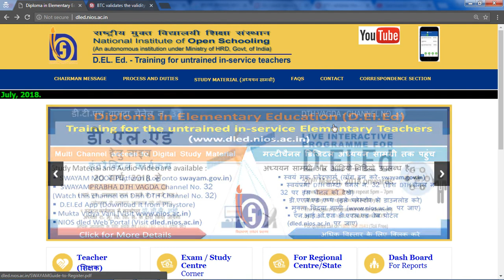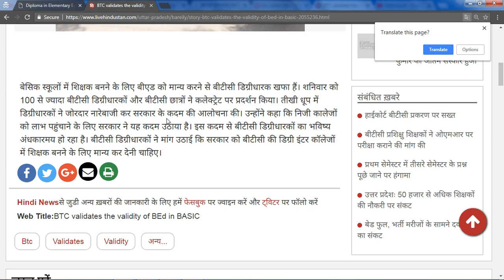DELED/BTC/BED कर रहे शिक्षको के लिए महत्वपूर्ण सूचना